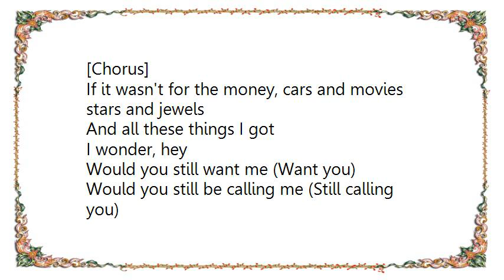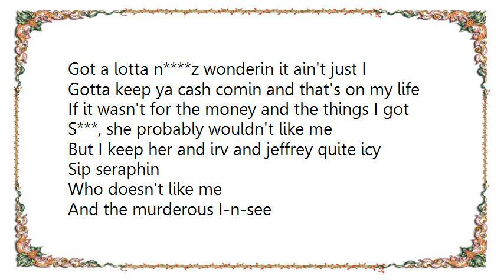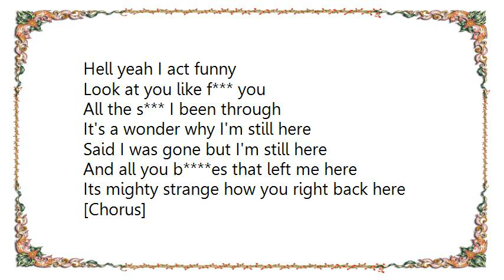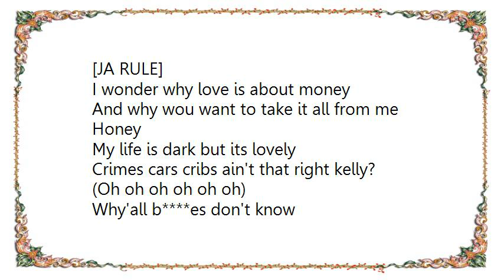Ja Rule - Wonderful Instrumental Lyrics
[Lyrics Ja Rule - Wonderful Instrumental]
[Chorus]
If it wasn't for the money, cars and movies stars and jewels
And all these things I got
I wonder, hey
Would you still want me (Want you)
Would you still be calling me (Still calling you)
You be loving me? (I'll be loving you)

Want to keep you flawed with no dough
Pimpin' ain't easy
Trust me I know
When gangstas and hos
Go go go go go go together
Like chinchilla and bad weather
I'm good but been better
All my bros, chedda and glamorous things
Copped a few cars
A crib with a east and west wing
Cause this is how I'm livin' and why'all women know the secrets
Of how to get it and keep it
How to prey on my weakness
Cause I want the p-you-s-s-why
Got a lotta n z wonderin it ain't just I
Gotta keep ya cash comin and that's on my life
If it wasn't for the money and the things I got
S***, she probably wouldn't like me
But I keep her and irv and jeffrey quite icy
Sip seraphin
Who doesn't like me
And the murderous I-n-see

[Chorus]

[R KELLY]
How many girls does it take to get to
Mack status
Player status
Pimps that get
Ya boy half rich fore we hit show biz
But show biz brought next level chicks
Pull them in them hot cars go and buy the whole bar n
I came from the dirt what you want me to say
I'm at the top of the world and lifes a p buffet
And that's why I get m-I-a
Shut the game down so the bustas can't play
Hell yeah I splurge money
Hell yeah I act funny
Look at you like f*** you
All the s*** I been through
It's a wonder why I'm still here
Said I was gone but I'm still here
And all you b es that left me here
Its mighty strange how you right back here

[Chorus]

[JA RULE]
I wonder why love is about money
And why wou want to take it all from me
Honey
My life is dark but its lovely
Crimes cars cribs ain't that right kelly?
(Oh oh oh oh oh oh)
Why'all b es don't know
Money ain't a thang
Mami need a lil change
Girl I'm pitchin quarters
Closest to the arches but live in a fortress
New benzes new porsches
New cases new lawyers
I'm becoming the infamous notorious rule
N z couldn't walk a mile in my shoes
N z don't possess the heart that I do
And it's a wonder that I'm still here
Thought I was gone but I'm still here
Its kinda funny how you right back there

[chorus]

[R KELLY]
Oh oh oh oh ohhhhh